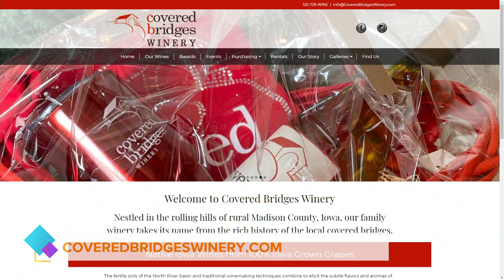Covered Bridges Winery features Iowa grown grapes and Music in the Winery!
Kevin Fifo, Winemaker and Kevin Boyle, Vineyard Manager of Covered Bridges Winery talk about great their great Iowa wines and music events | PAID CONTENT